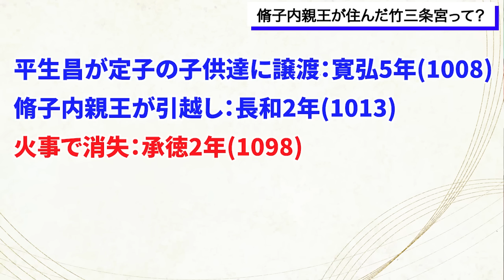視聴者様のコメントに返事をする 追って沙汰する！-Vol.36-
※概要
いつも沢山のコメントありがとうございます。
00:25 一条天皇の龍笛は蘭陵王の龍笛？
04:03 伊周の名前はどこから来たの？
07:21 脩子内親王が住んだ竹三条宮って？
10:05 「あにはからんや」VS「おとうとたばからんや」
12:18 趣味として古典を楽しみたい！
14:12 里内裏には天皇の妻全員が住めたの？
22:05 「上卿」とは？
22:07 大吉、仏滅って陰陽師が決めた？
26:33 清少納言は本当は漢文の知識がなかったの？
29:08 「朝臣」ってなに？
35:00 ラットちゃんの今日のピアスはなあに？

2024年、NHK大河ドラマ「光る君へ」解説動画です。

メンバーシップやってます。（月額490円）
毎月、長編動画１本、短編動画１本配信
特典はバッジ、メンバーのみが使える絵文字などです♪

X（旧Twitter）で配信情報とか配信前のネタをフライングでつぶやいてます。

▼使用効果音
「効果音ラボ」

▼使用画像
「Wikipedia」

▼使用動画
「MotionElements」